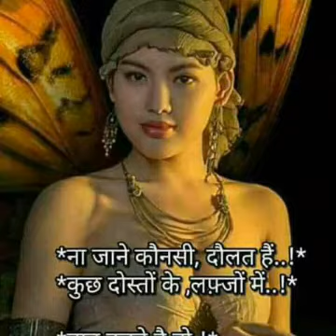November 13, 2017